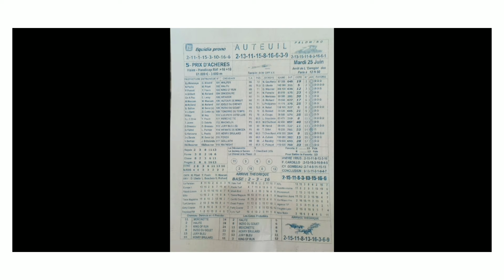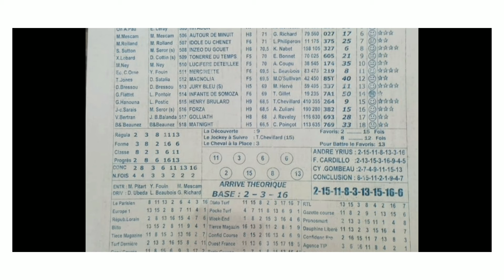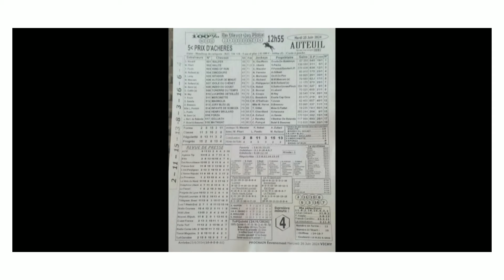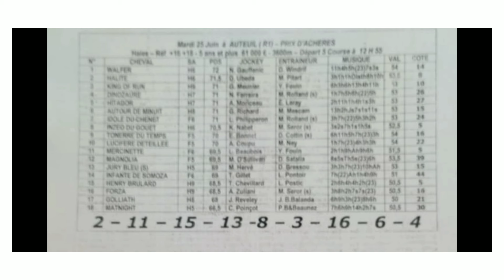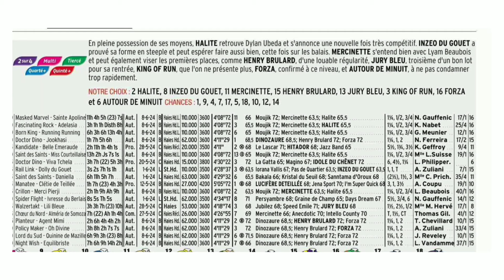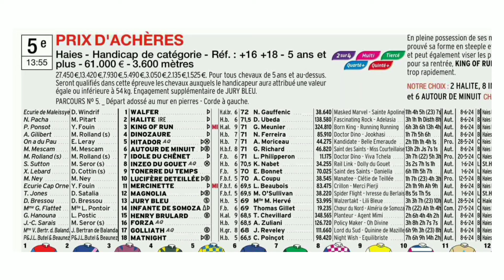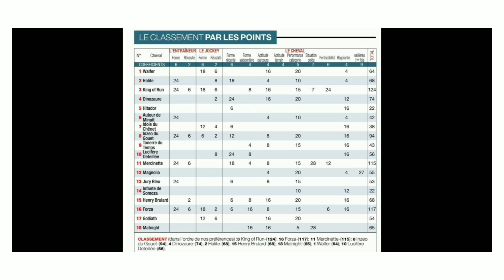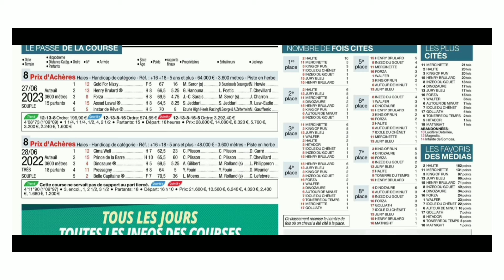AUTEUIL MARDI 25 JUIN 24 PROGRAMME QUINTÉ AVEC EXTRAIT JOURNAL